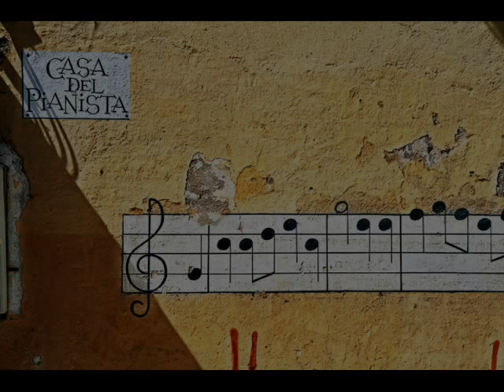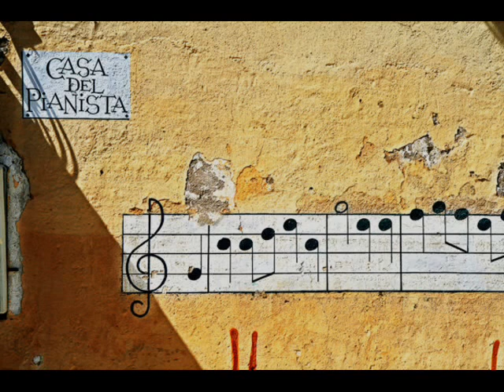mq...3:37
sharif dean - me amas

Tú me amas?
Te amo, mas de lo que digan las palabras
Te amo, si lo hago.

Tú me necesitas?
Te necesito, como las rosas necesitan el agua
Te necesito, si lo hago.

Los años han crecido nuestro amor
Fuerte y más fuerte

Tú me amas?
Tanto que me haría daño a mi mismo
Tú me necesitas?
Te necesito, como las rosas necesitan el verano

Los años han entrado entre tú y yo
Un amor mayor y más

Tú me amas?
Dije que te amo, mas de lo que digan las palabras
Tú me necesitas?

Tú me amas?
Si lo hago.